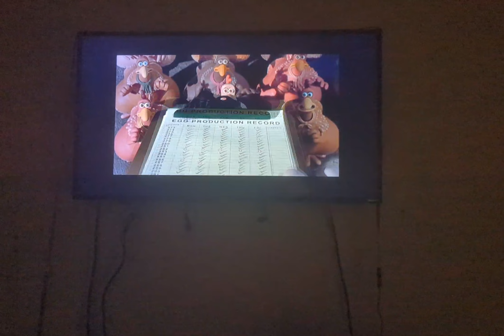chicken run effects HD